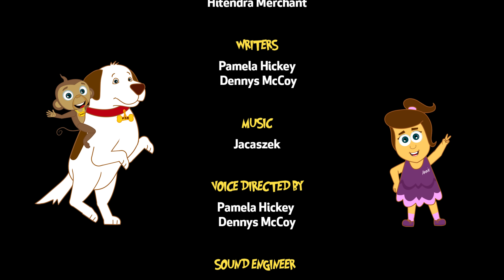The Adventures of Annie and Ben Show | The Greatest White Shark | Hooplakidz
While visiting Chile’s Nazca-Desventuradas Marine Park Annie and Ben meet with their mermaid friend Sirena and a friendly, vegetarian Great White Shark -- that everyone is afraid of.